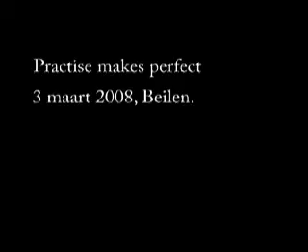Stunten Beilen 2-3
motorstuntridingpractise,